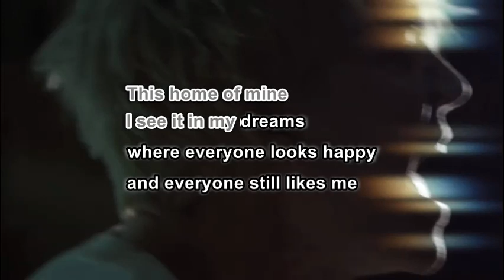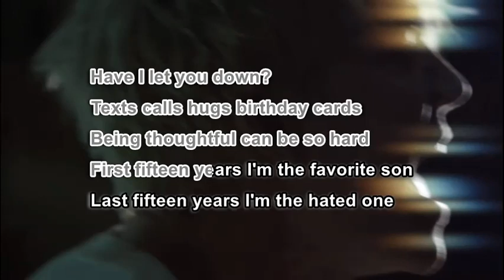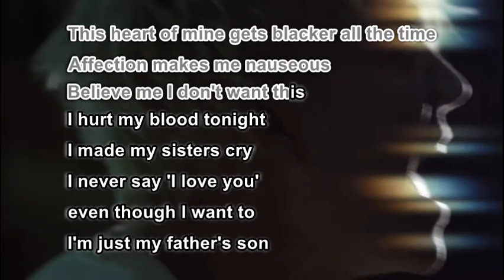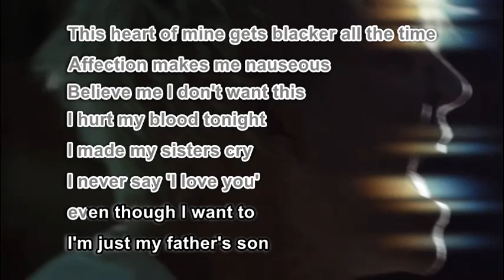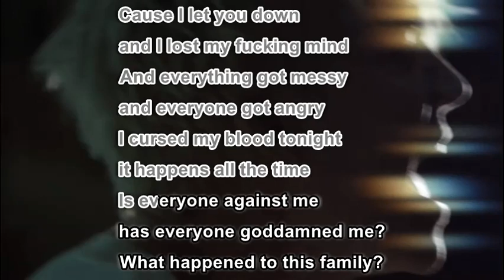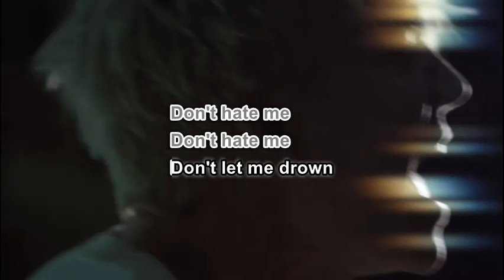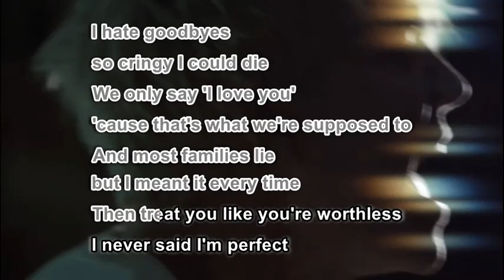Badflower - Family (Karaoke)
Another great song that deserves a karaoke